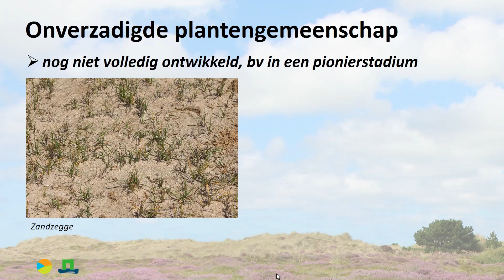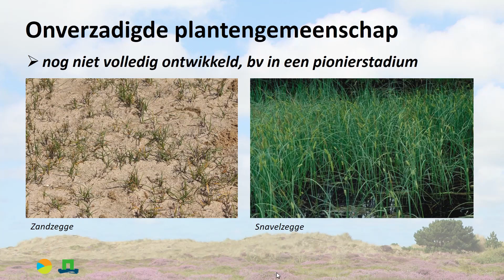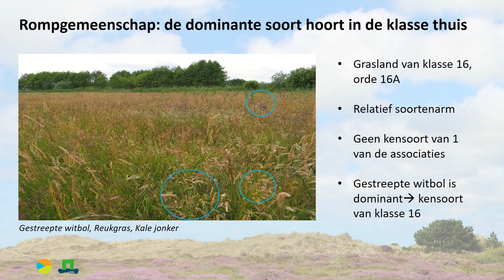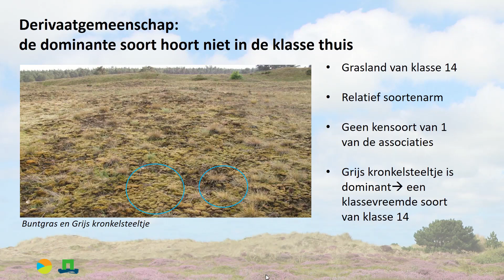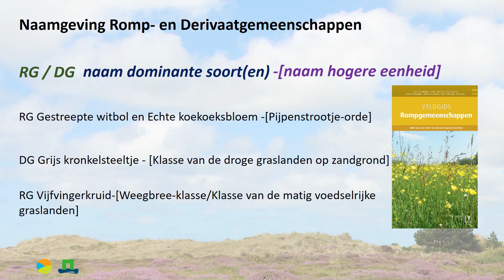Romp en derivaatgemeenschappen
Deze video is opgenomen in het Handboek Vegetatiekunde, hoofdstuk 1.6. Zie